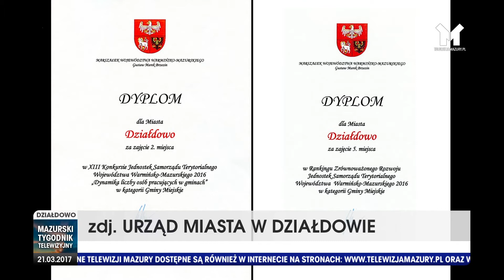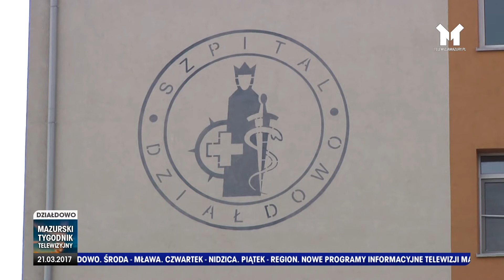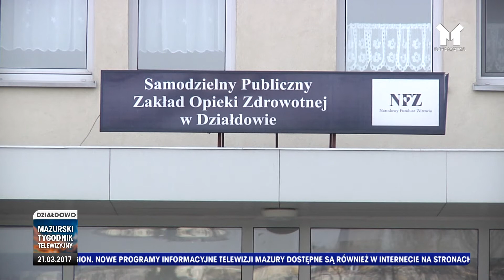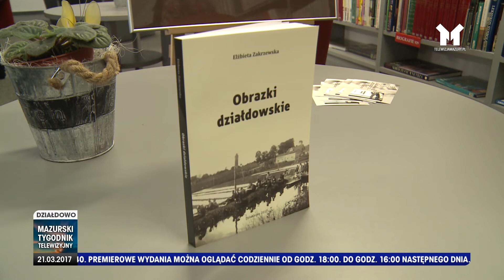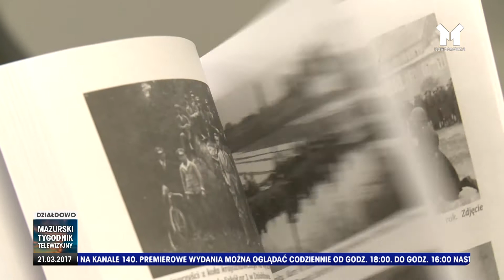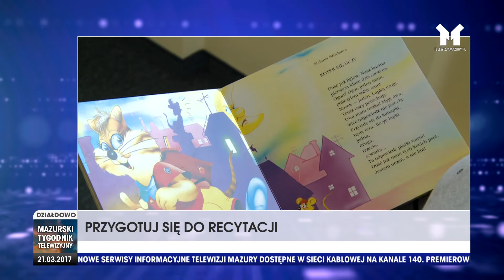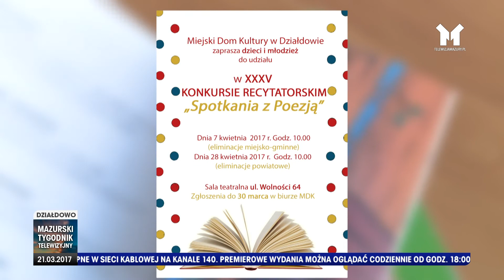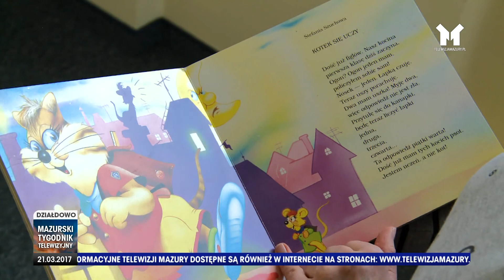MAZURSKI TYGODNIK TELEWIZYJNY - MIASTO DZIAŁDOWO 21.03.2017